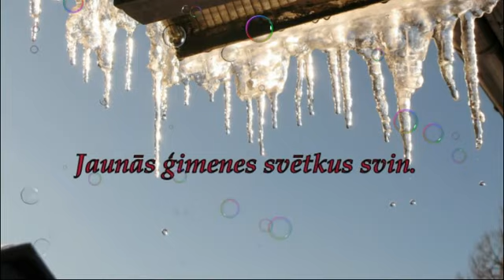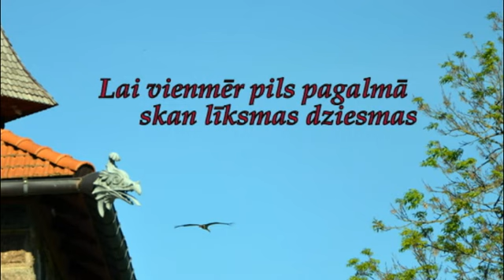Cesvaines pilij- dzeja Daiga Akmentiņa.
Cesvaines pils

Cesvaines pils vecos mūros,
Kā senāk svētelis ligzdu vij.
Aust cerības mazajā pilsētā,
Jauna dzīvība turpina dzimt.

Gleznainos pakalnos, ziedošās lejās
Kur saules stari laimīgi smejas,
Pils torņi no jauna pret debesīm slejās
Cesvaini sargājot saulrieta dejās.

Lēnām vecās rētas sāk dzīt,
Un sapņainā miegā pilsēta grimst.
Atkal, kā senāk, pie vecās pils
Jaunās ģimenes svētkus svin.

Cesvaines vārds skanēs tuvu un tālu
Tās krāšņumu vērot brauks ceļinieks kāds,
Un paliks tā sirdī kā vieta ar vārdu
Atmiņās senās būs teiksmainais stāsts.

Lai vienmēr pils pagalmā skan līksmas dziesmas
Nebeidzas smiekli un turpinās dejas,
Lai pilsētas ļaužu skaistākie sapņi
Augstāk par zvaigznēm debesīs mirdz.
riks Ēķis - Nakts fantāzija. Eriks Ekis - Night Fantasy.mp3